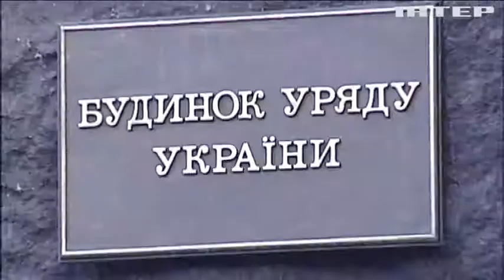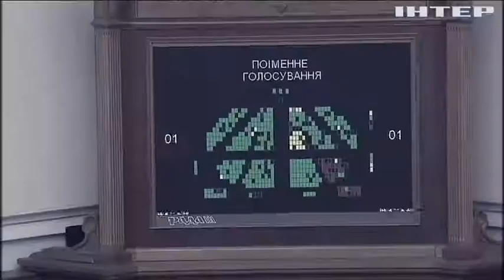"Полный комплект" ревизоров для НАБУ: когда аудиторы обнародуют первые результаты проверки